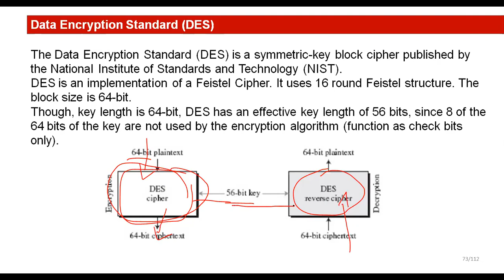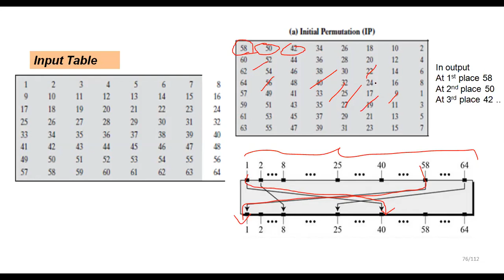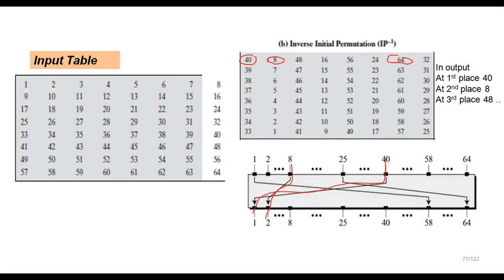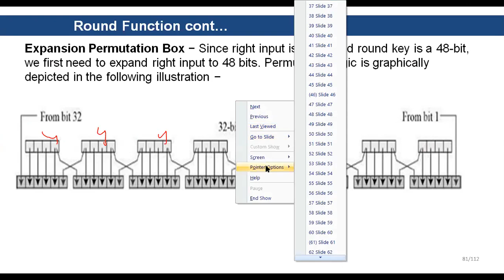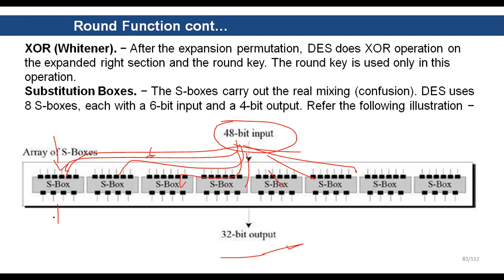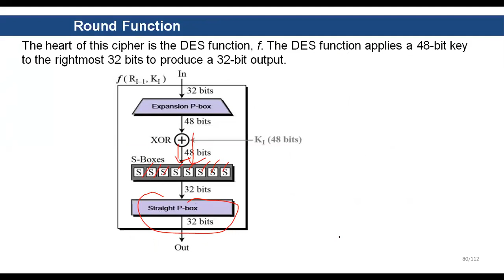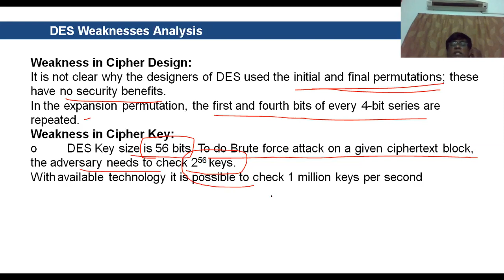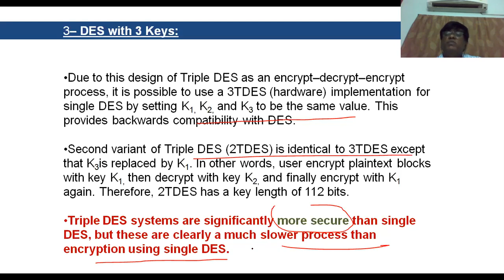DATA ENCRYPTION STANDARD (DES) ALGORITHM